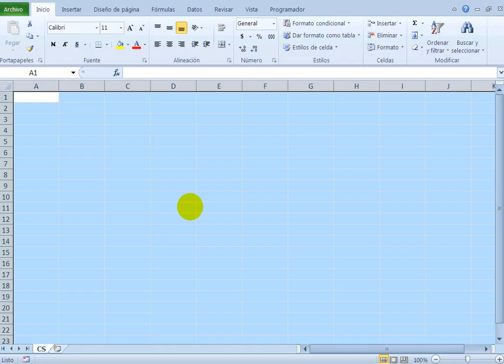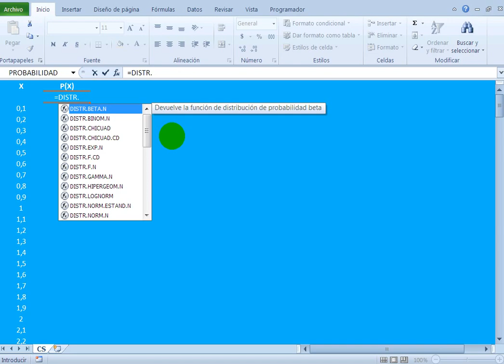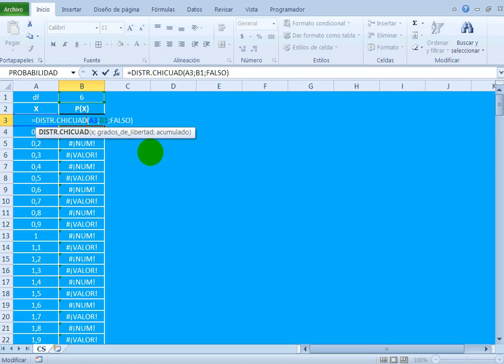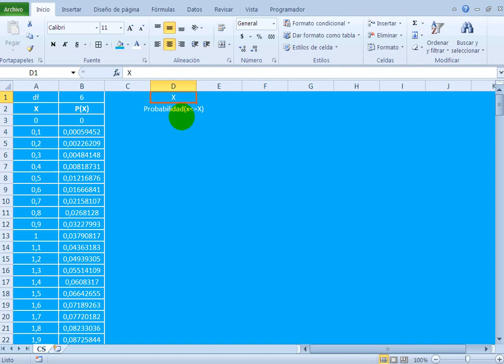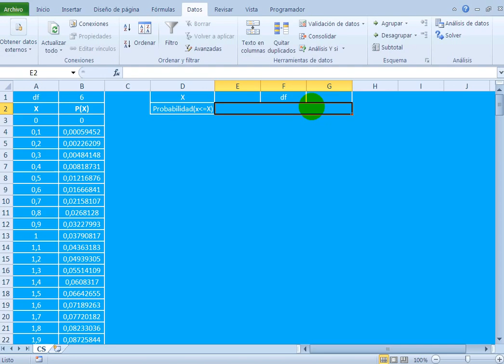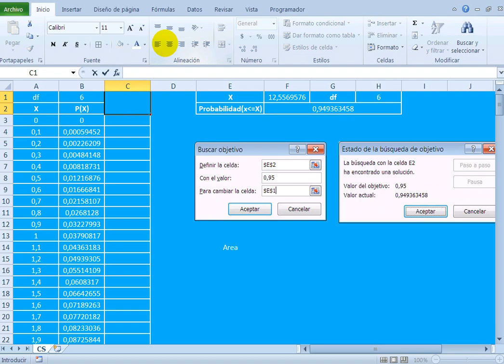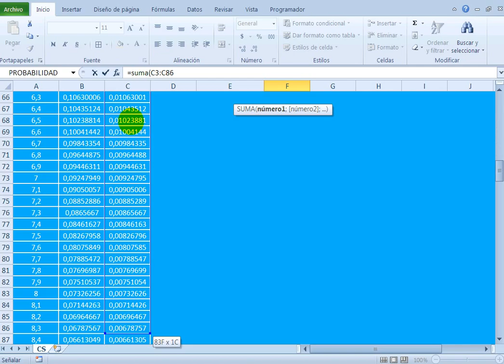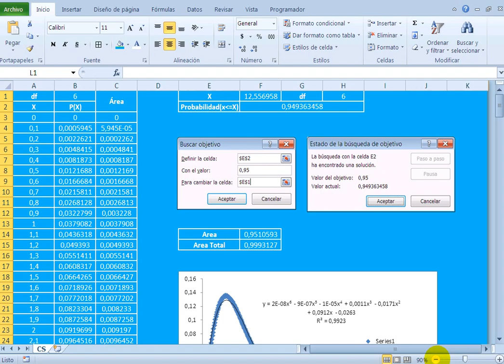Chi Cuadrado Gráfica y Valores Críticos en Excel